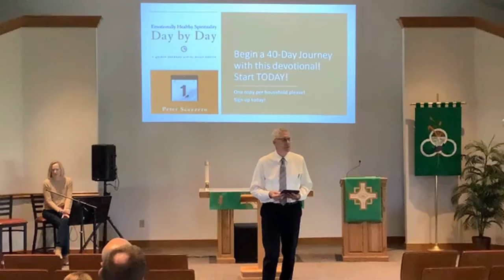Service for Sunday, October 27, 2021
21st Sunday of Pentecost